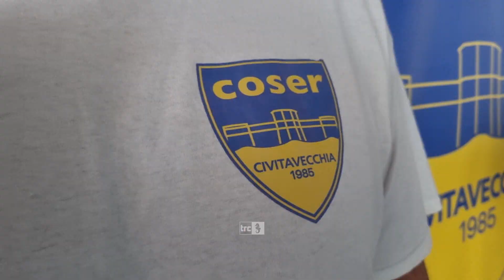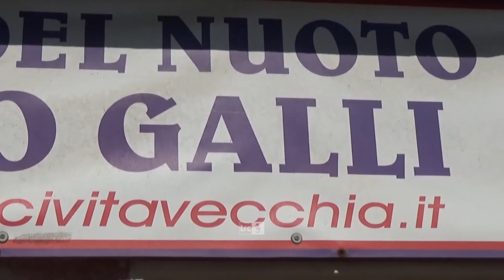De Santis: grande lavoro dello staff Coser Aniene. Pastorelli pensi al buco da 500mila euro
La Coser Aniene è pronta per partecipare agli Italiani di categoria. Ma il pensiero dei gialloblu è rivolto anche alle questioni del PalaGalli, con il tecnico De Santis che risponde alle dichiarazioni di Pastorelli.